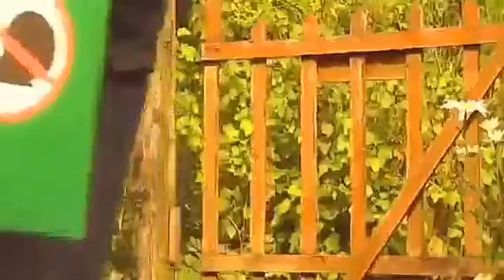Minuscule - Night of the gastropods / La nuit des gastéropodes (Season 2 animation )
In a kitchen garden, a gardener wages a merciless war against a snail's gang which, when the night comes, goes out and eats his salads. The official channel of the cartoon and the movie Minuscule. MINUSCULE revolves around the day-to-day existence of insects which are presented in burlesque situations, with a fair amount of philosophical contemplation thrown in. A cross between a Tex Avery cartoon and a National Geographic documentary ! La chaîne officielle de la série et du film Minuscule. La chaîne officielle de la série et du film Minuscule. Burlesque, décalée et poétique, Minuscule est une rencontre improbable entre Microcosmos et Tex Avery. Ce docu-cartoon qui cultive l'impertinence et multiplie les références cinématographiques, dépeint dans des décors réels les aventures délirantes d'insectes en images de synthèse.